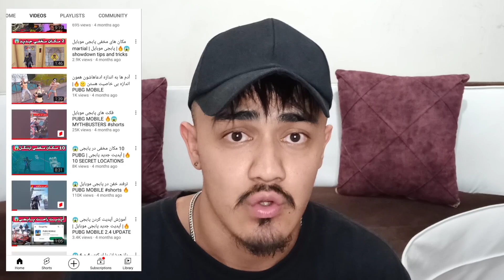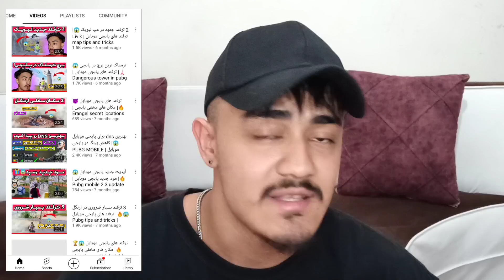فردین قدیمی کجاست؟😱| PUBG MOBILE